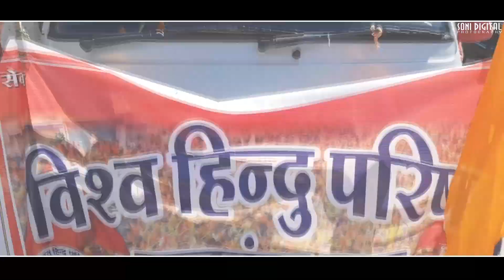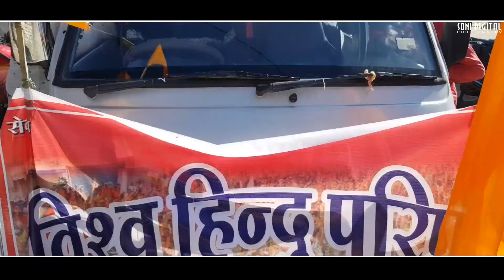शौर्य यात्रा-विश्व हिन्दु परिषद/बजरंगदल नाहरगढ़-जिला मन्दसौर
Soni#Digital​Photography​ Nahargarh
Ashisa Soni _
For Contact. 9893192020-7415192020